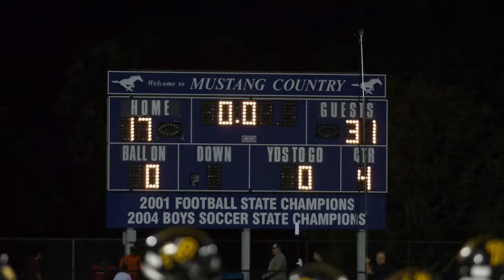Copy of 2017 Highlights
Hinsdale South 2017 Season Highlights